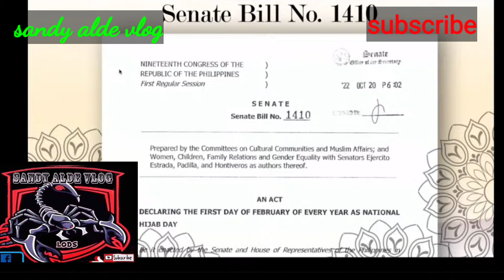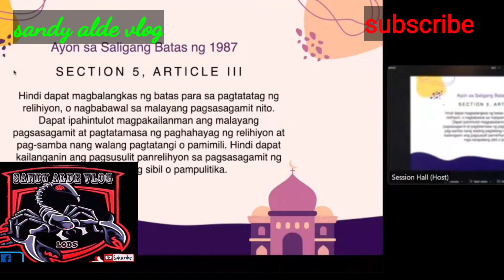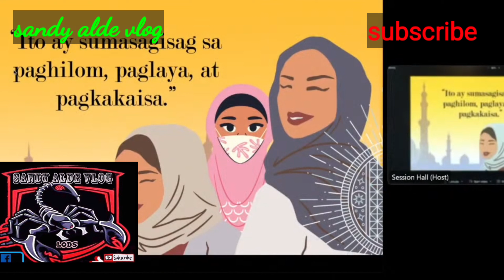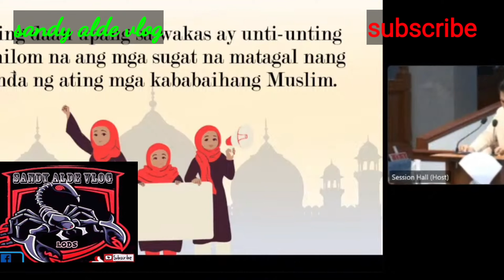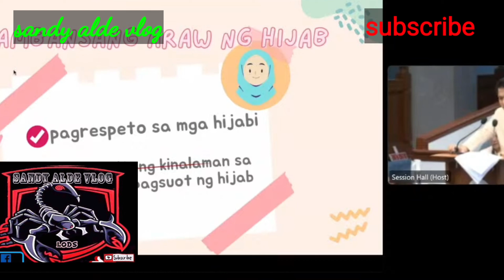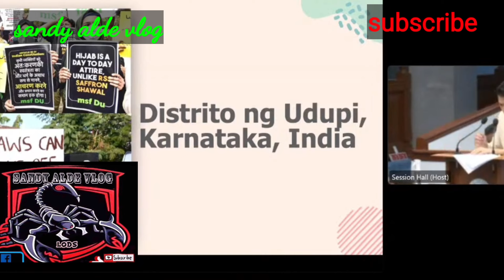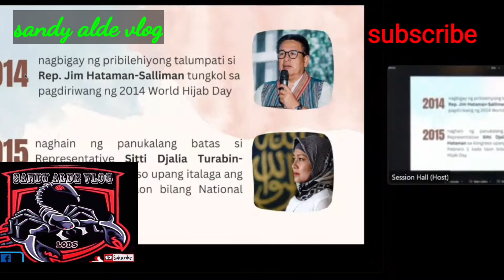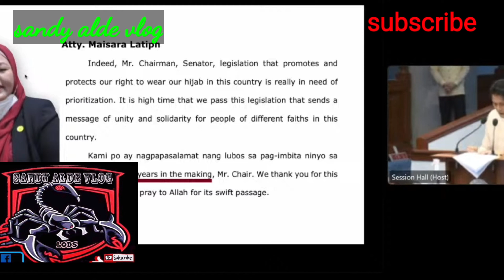Robin Padilla dinolog sa senado ang national hijab day#sandy alde vlog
Robin Padilla pinag oosapan sa senado ang national hijab day